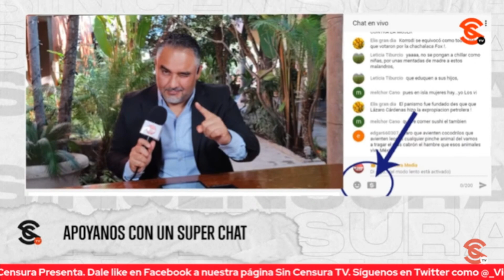OPOSICIÓN COMO MARGARITA, NO SABE HABLAR… Y COMO CUEVAS, NI UNA HAMBURGUESA SABE VOLTEAR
Esa oposición… Así como Margarita Zavala no son muy buenos para expresar sus ideas; y como Sandra Cuevas, ni una hamburguesa saben voltear.